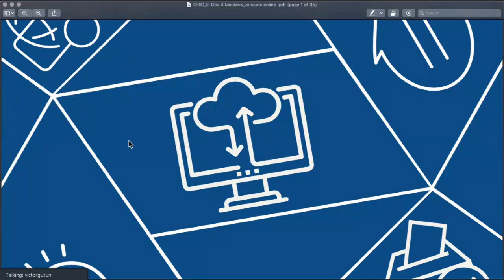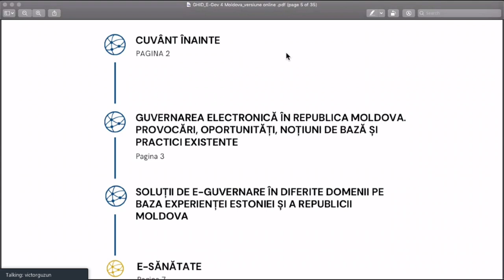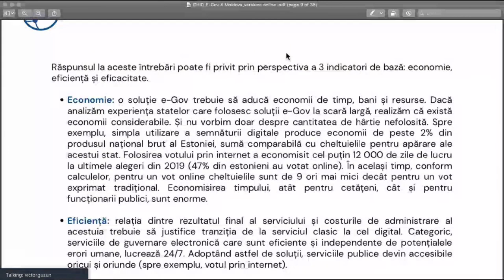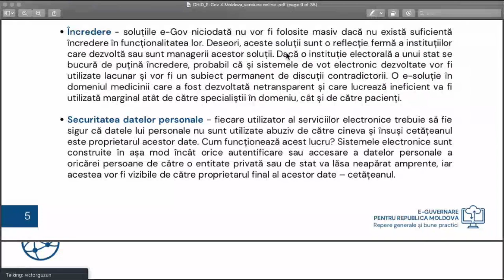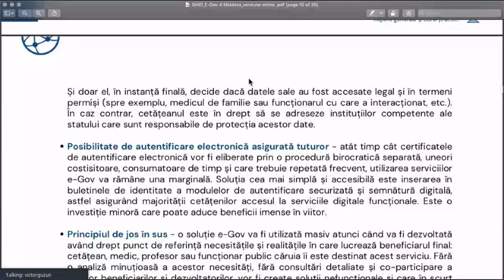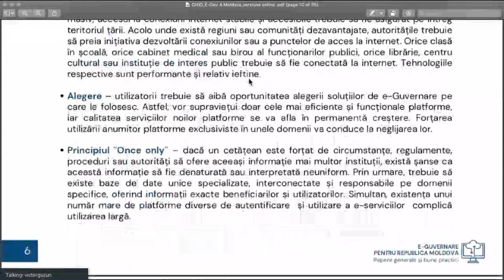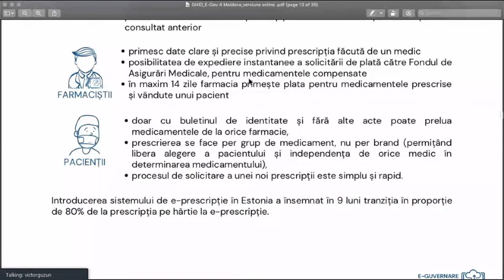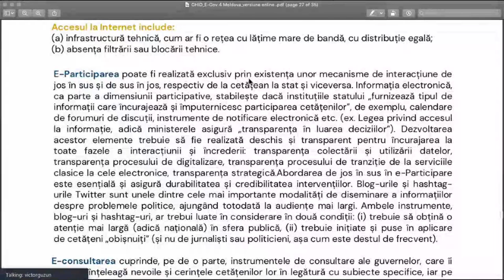Lansarea ghidului e-Guvernare pentru Republica Moldova